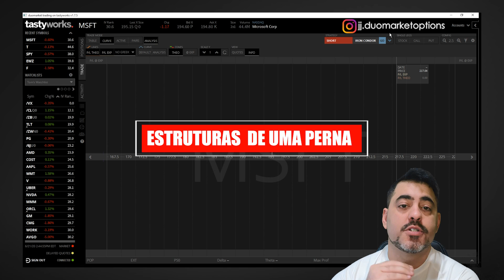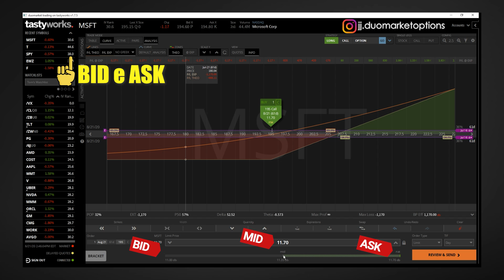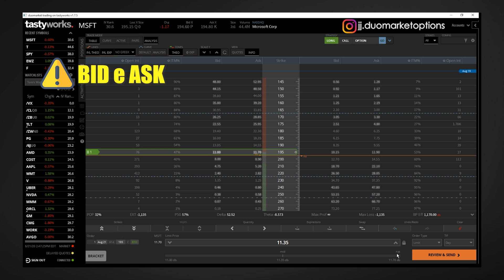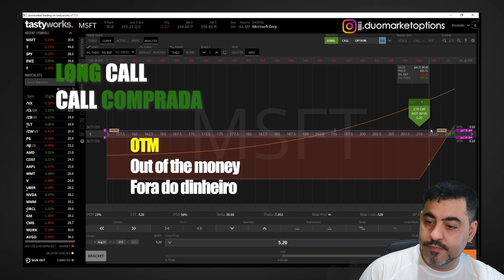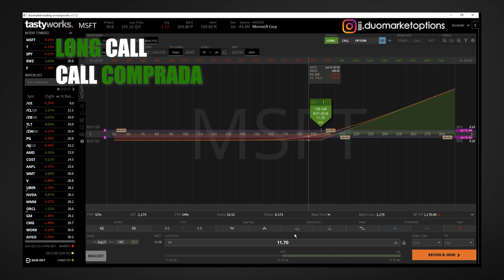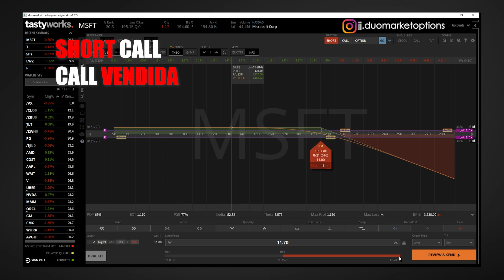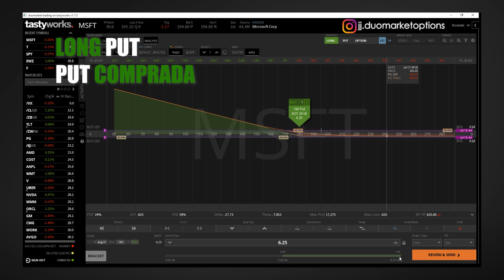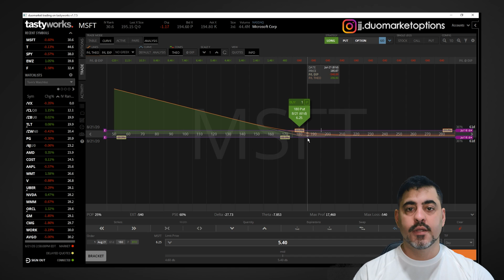O que não te ensinam sobre operar opções na bolsa - Parte 1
Hoje, estou trazendo a parte 1 da nossa série "Opções: Segredo Revelado". Nela, solucionaremos as dúvidas de quem é iniciante e quer operar opções.

Essa série será composta por 3 vídeos que serão como um GUIA BASICO de como você pode operar OPÇOES. Além disso, revelaremos o que os outros professores não te contam sobre esse mercado.

Em opções, você pode fazer as suas operações na bolsa de valores de quatro formas: por meio da compra ou venda de call ou por meio da compra ou venda de put.

Uma opção de call é basicamente uma opção de compra. Com a sua compra, você tem a opção de exercer o direito de compra de um ativo no futuro, no preço que consta na opção, ou seja, o STRIKE. Com a VENDA DE UMA CALL você tem a obrigação de vender o ativo pelo valor acordado no contrato.

Já no caso de uma opção de venda (a put), é o contrário: com ela, você pode exercer o direito de venda de um ativo num preço determinado. Porém, caso venha a vender uma opção de venda, você terá a obrigação de comprar o ativo.

Aprender sobre as opções é o divisor de águas nos seus investimentos. Com ela, você consegue rentabilizar o seu capital, diminuir o custo de aquisição das ações e se proteger de uma possível crise.

Veja o vídeo para entender mais sobre esse mercado e entender as gregas de uma compra de call, venda de call, compra de put e venda de put.

✨Comece a investir no mercado internacional!